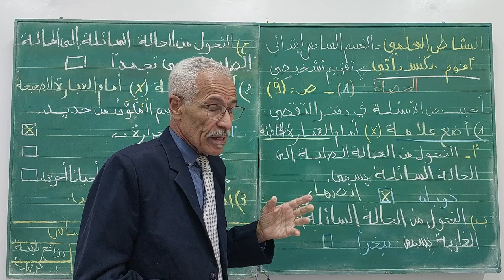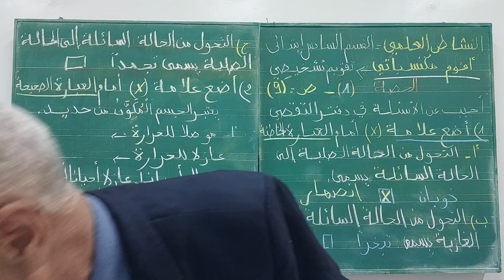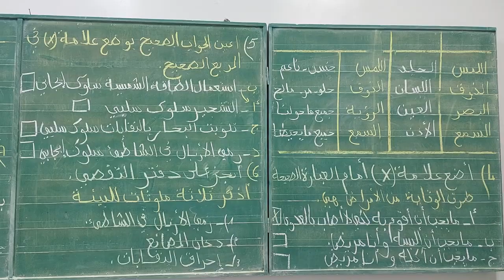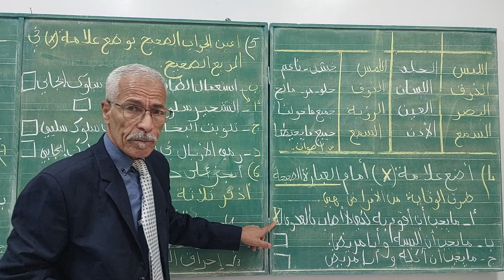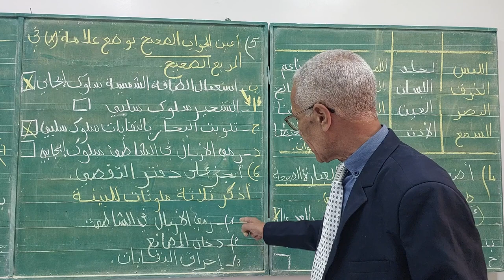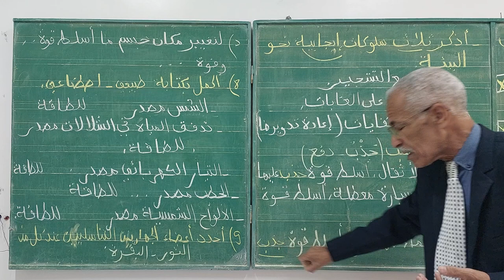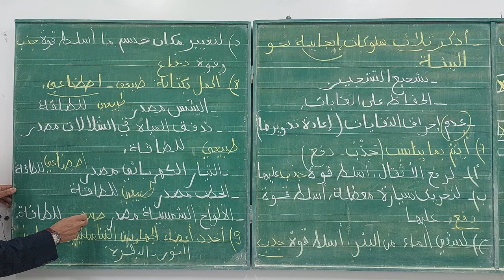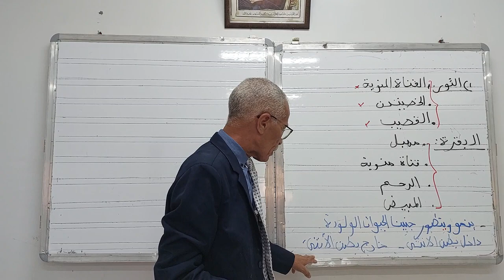النشاط العلمي السادس ابتدائي: اقوم مكتسباتي .حصة التقويم الحصة 1- ص9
اقوم مكتسباتي .حصة التقويم الصفحة 9